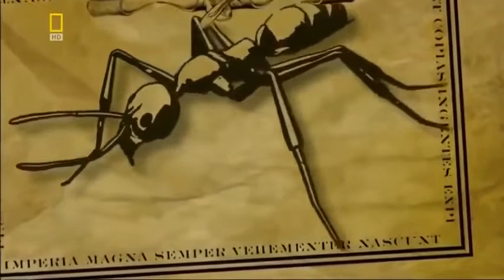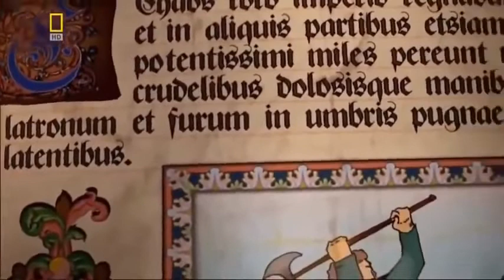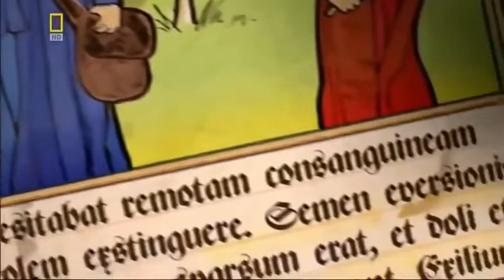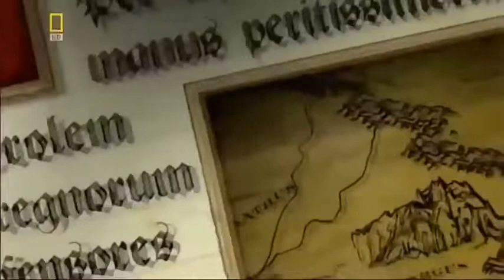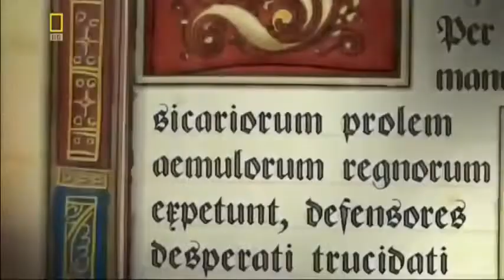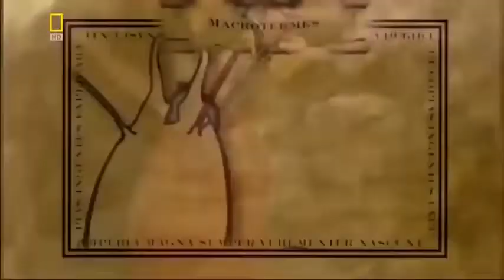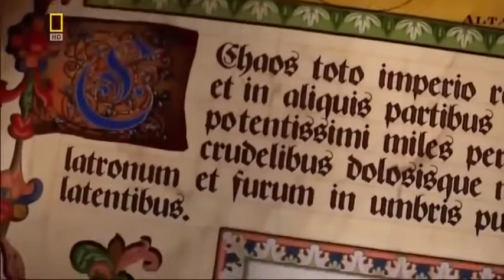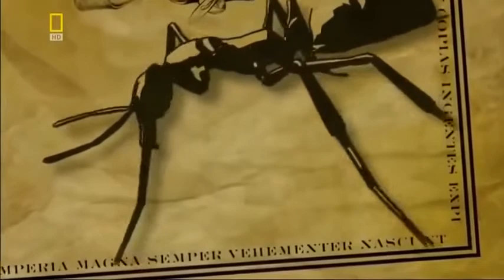Army of Ants National Geographic BBC Wildlife Documentary